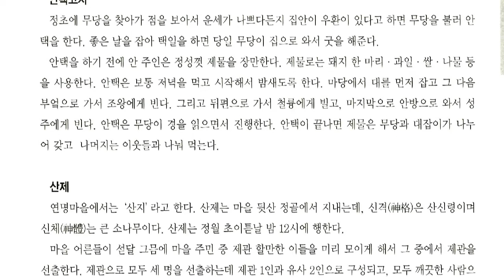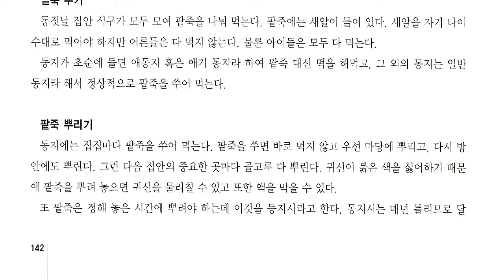경북의 세시풍속, 김천시 농소면 연명리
경북의 세시풍속

경북 김천시 중동부에 있는 면

면적 45.69km2. 인구 4,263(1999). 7개리(里)로 이루어져 있다. 동쪽으로 남면, 서쪽으로 감천면(甘川面), 남쪽으로 성주군, 북쪽으로 개령면(開寧面)에 접한다.

농소면은 본래 개령군에 속하던 지역으로 조선시대에 농소(農所)가 있었으므로 농소면이라 불렀다. 1914년 군면 폐합 때 개령면 ·농소면 일원의 13개동 및 금산군 연명면(延命面) 3개동을 병합하여 김천군 농소면이라 하게 되었으며, 1949년 김천읍이 김천시로 승격됨에 따라 금릉군 농소면으로 개칭하였다. 또, 1995년 1월 금릉군이 김천시와 통합하면서 김천시에 속하게 되었다.

면의 서부에는 구릉성 산지, 남부에는 성주군과 경계를 이루는 별미령(別味嶺)·백마산(白馬山:716m) 등이 이어지는 높은 산지가 있으며, 중앙부에는 남북으로 관류하는 소하천이 있어 하천 유역을 중심으로 비교적 넓고 기름진 평야가 전개된다. 쌀 ·맥류 ·두류 및 복숭아 ·자두 ·포도 등이 많이 생산되고, 황색잎담배 ·깨 ·들깨 등 특용작물도 많이 생산된다. 관광명소로는 백마산에 있는 고방사(高方寺)와 신흥사(新興寺)를 들 수 있고, 교통은 대전~대구를 잇는 국도가 덕곡(德谷)·월곡(月谷)·입석(立石) 등 3개리를 통과하며, 철도 및 고속도로가 덕곡리 ·신촌리를 통과한다.

【문화재】 금릉 봉곡리(鳳谷里) 선사유적, 봉곡리 동굴이 있다.